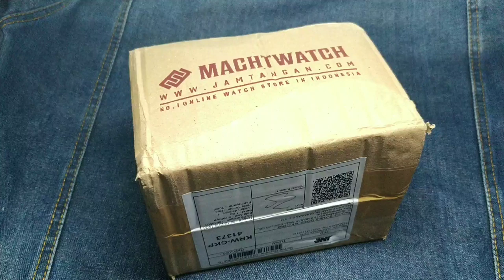CASIO harga 300ribuan dari MACHTWATCH ‼️CASIO AE-1000W Original 100%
Casio Harga 300ribuan AE-1000W

Keren dan berkualitas gak selalu harus mahal gais,
Pintar-pintarlah pilih jam tangan yang cocok dipake, cocok dihati dan cocok di kantong kita pastinya..

Murah boleh tapi jangan murahan, begitulah kata yg cocok buat ngejelasin jam tangan CASIO yang satu ini..

Semoga vidoenya bisa ngasih inspirasi dan maanfaat buat kalian yang udah nonton..